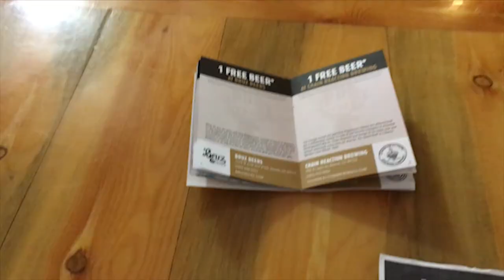Dave Bikes For Beer - Pub Pass Ep 1 - Chain Reaction Brewing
Today, we begin a journey. A journey for tasty beers.
Come along, as I ride my trusty steed into the unknown, on a quest to drink a free beer at all 25 breweries worthy to belong on the Denver 2018 Pub Pass.

Episode 1 leads us to Chain Reaction Brewery.